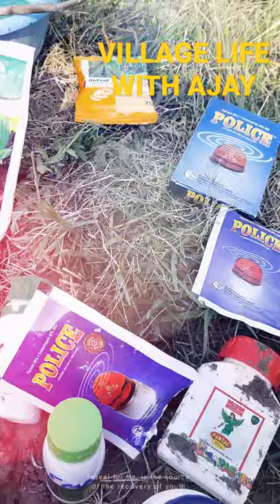mites and Thrips ke control ke liye is video ko pura Dekhen Village Life with Ajay please subscribe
Aaj ke video mein ham baat karenge gharda chemicals ki police ke bare mein Kannada chemicals ka jo police hai pyaj ke liye vardan sabit hua 100% result high gharda chemicals ka pyaj me  mere video ko subscribe kijiye dhanyvad